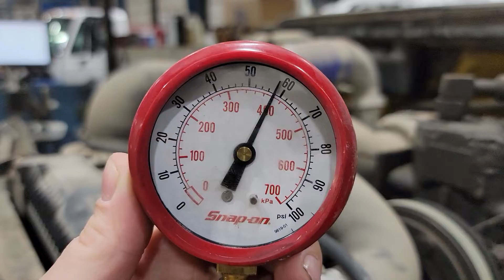1996 Cummins C8.3 Engine Assembly - 25370951